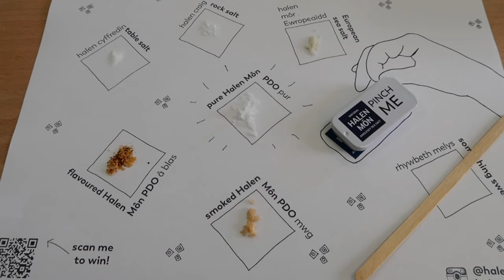Salt Harvesting in Wales!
I had the pleasure of spending 24 hours in Anglesey with Halen Mon. It was so interesting to see how their flaky salt is produced. It's beautiful to see how one of our most basic condiments can be elevated to a spectacular level when it is harvested with such care, attention and love.

A HUGE thank you to the Lea-Wilson family for not only teaching me about their craft but also welcoming me and my friend Lola with such warmth and hospitality. And another huge thank you to Anna Shepherd for the spectacular garden to table meal thanks to David's horticultural skill!

Anna Shepherd's "Love Vegetables"